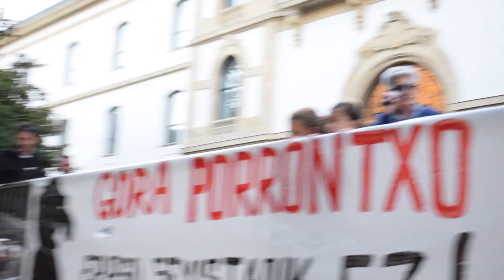Porrontxo jaietako kuadrillen igoera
Gladys del Estalen omenezko jota eta pregoia bota dute bere lagunek Porrontxa jaietako hasierako txupinaren aurretik. Ondoren, giro aparta eta mozorro hobeak egon dira kuadrillen igoeran.